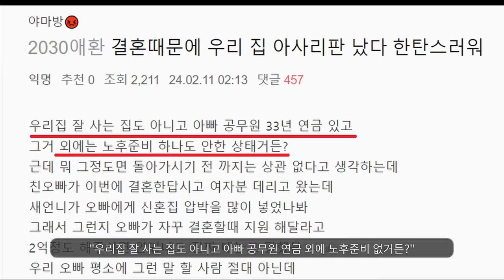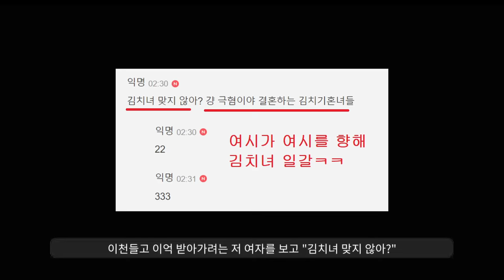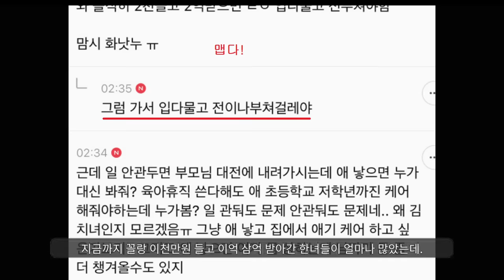역대급입니다 꼭 보세욬ㅋㅋㅋㅋㅋㅋㅋㅋㅋㅋㅋ